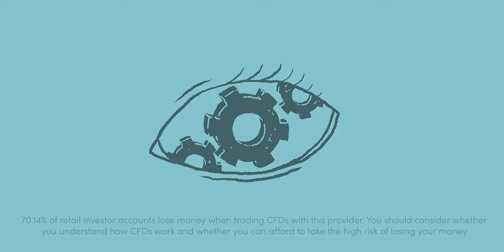OPEC Preview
Chief Market Analyst Neil Wilson previews the outcomes of the upcoming OPEC meeting

72.1% of retail investor accounts lose money when trading CFDs with this provider. You should consider whether you understand how CFDs work and whether you can afford to take the high risk of losing your money.